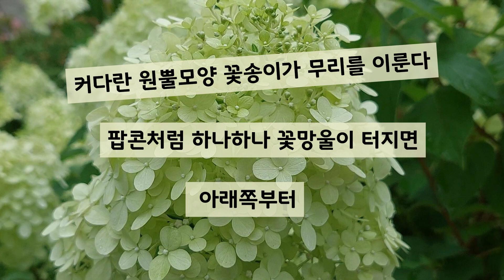나무수국처럼 멋지게 나이 들기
6월에야 피기 시작하는 꽃
10월에도 새 꽃이 피고
꽃이 익어가듯 꽃잎 색이 변하고
겨울에도 꽃모양이 유지되는
나무수국입니다